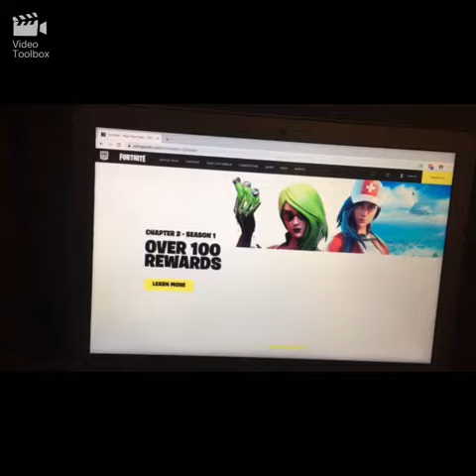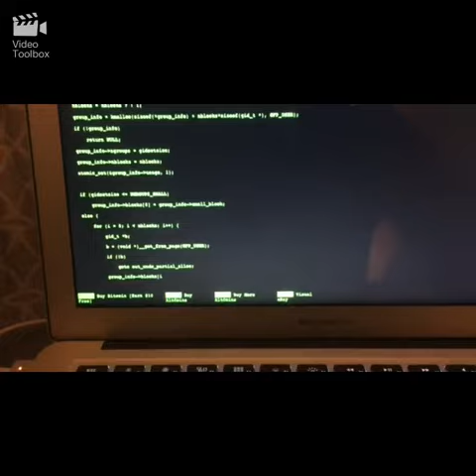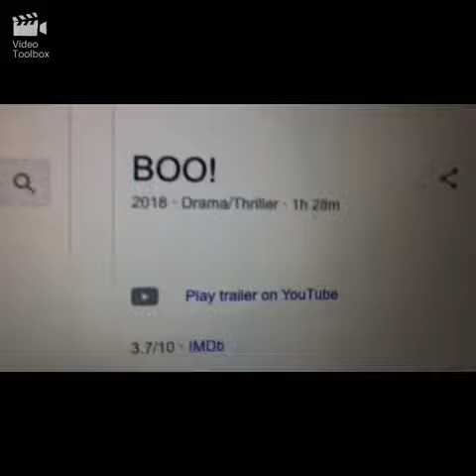How to get free vbucks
Lkjhgfdsa